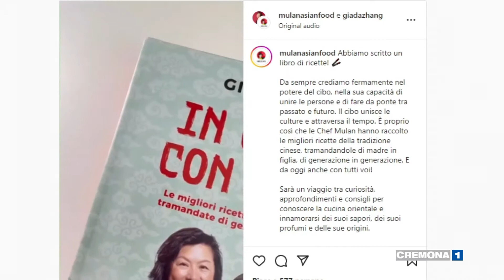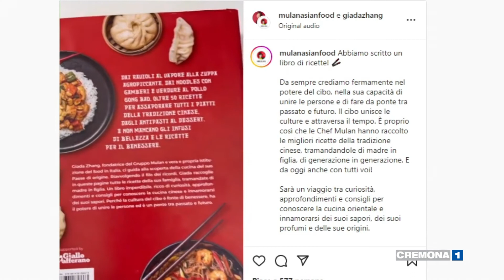Mulan Group presenta un libro di ricette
Nuova iniziativa di Mulan l’azienda di Gadesco Pieve Delmona specializzata nella produzione di cibo asiatico. Dopo l’ingresso dei nuovi soci e in attesa dello sbarco in borsa, arriva anche un libro di ricette cinesi